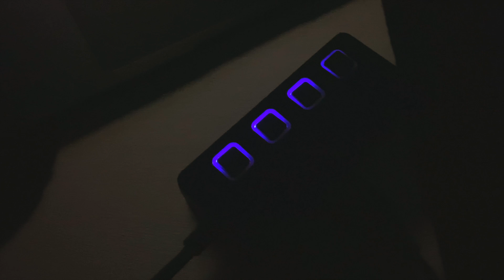MY EDC Accessories!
These are a must have accessories when am travelling or on the go.

Products Links:
Type C Hub
Sabrent USB HUB
EasyAcc Power Bank
Apple Macbook Air